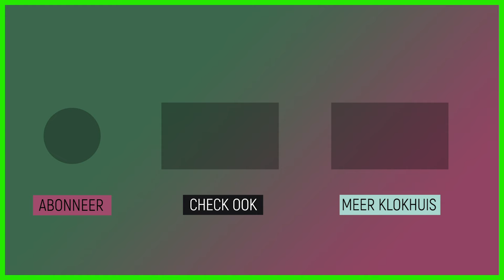Peter helpt de onderwaterarcheologie | Sketch | Het Klokhuis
Peter houdt ervan mensen te helpen, zo ook de onderwaterarcheologen. Zijn manier van helpen neemt echter wel extreme vormen aan.

Deze video komt uit de aflevering 'Onderwaterarcheoloog'.
Op 8 januari 1740 vertrok er een Nederlands VOC-schip richting Nederlands-Indië. Maar een hevige storm maakte al snel een einde aan het zee-avontuur. Nu, bijna 300 jaar later, duikt een internationaal team van speciale onderwaterarcheologen naar de bodem om het wrak te bergen. En Pascal mocht mee op expeditie! En wat laten piraten achter op hun schip als het zinkt?